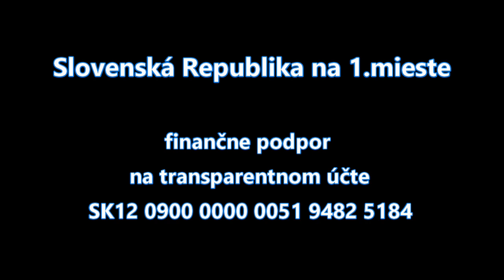SR na 1.mieste Monika Sofiya Soročinová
Vyjadrenie k iniciatíve Slovensko na 1.mieste.

podpora:
Transparentný účet Slovensko na 1. mieste! : SK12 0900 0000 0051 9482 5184
Bežný účet Nádej a Sloboda pre finančný dar: SK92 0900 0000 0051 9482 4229